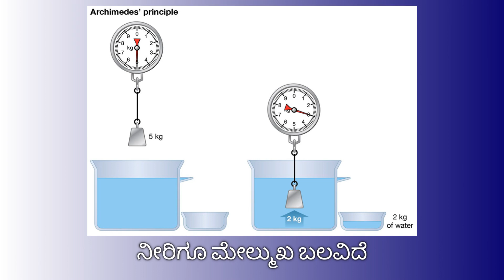ಆರ್ಕಿಮಿಡೀಸ್ - ಸಂಪಾದಿತ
Learn Kannada easily with the Matrubhasha app – made just for you! 📚✨
Explore academic textbook lessons and start your learning adventure today! 🚀🍏

ವಿಜ್ಞಾನಿಗಳ ಪ್ರತಿಯೊಂದು ಆವಿಷ್ಕಾರದ ಹಿಂದೆ, ಒಂದೊಂದು ಕಥೆ ಇರುತ್ತದೆ. ಉದಾಹರಣೆಗೆ, ಐಸಾಕ್ ನ್ಯೂಟನ್ ಭೌತಶಾಸ್ತ್ರ ಮತ್ತು ಗಣಿತಶಾಸ್ತ್ರದ ಅಧ್ಯಯನಕ್ಕೆ, ಹಲವಾರು ದೊಡ್ಡ ಕೊಡುಗೆಗಳನ್ನು ನೀಡಿದರು. ಇವುಗಳಲ್ಲಿ ಒಂದು, ಅವರ ಗುರುತ್ವಾಕರ್ಷಣೆಯ ನಿಯಮ.

ಒಮ್ಮೆ ಸೇಬಿನ ಮರದ ಕೆಳಗೆ ಕುಳಿತಿದ್ದಾಗ, ಒಂದು ಸೇಬು ಅವನ ನೆತ್ತಿಯ ಮೇಲೆ ಬೀಳುತ್ತದೆ. ಈ ಸೇಬು ಕೆಳಕ್ಕೆ ಯಾಕೆ ಬಿದ್ದಿತು? ಮೇಲೆ ಯಾಕೆ ಹೋಗುವುದಿಲ್ಲ? ಎಂದು ಯೋಚಿಸತೊಡಗುತ್ತಾನೆ. ಅವನ ಮನಸ್ಸಿನಲ್ಲಿ ಮೂಡಿದ ಇಂತಹ ಪ್ರಶ್ನೆಗಳು, ಹೊಸದೊಂದು ಸಂಶೋಧನೆಗೆ ಕಾರಣವಾಗುತ್ತದೆ. ಅಂತಹದ್ದೇ ಒಂದು ಆವಿಷ್ಕಾರದ ಹಿಂದಿನ ರೋಚಕ ಸಂಗತಿಗಳು ಇರುವ ಗದ್ಯ, 'ಆರ್ಕಿಮಿಡೀಸ್'.